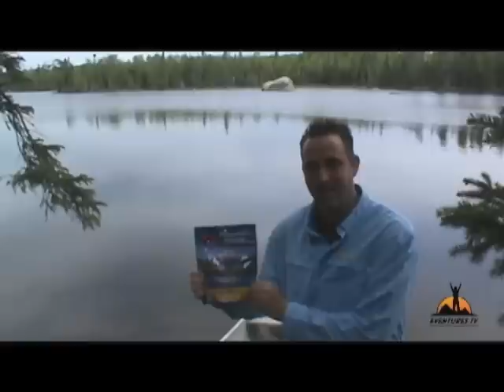Reality Adventures: The Boundary Waters by Eventures.TV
This is Eventures.TV pilot webisode. A Reality adventure game for a group of friends who go on a 3 day canoe trip thru the Boundary Waters Canoe Area.